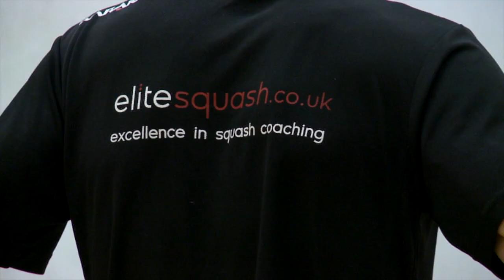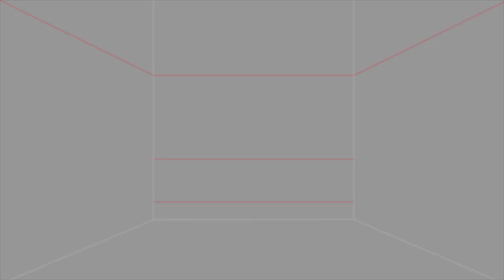Elite Origins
Elite squash is based in Bristol, England. Their aim is build the most successful squash academy in the world consiting of in excess of 300 juniors and 25 professional male and female players. Elite Squash asked us to produce a promotional video to help them explain what they do and why their program is so successful.

Created by the Snowline Productions team.